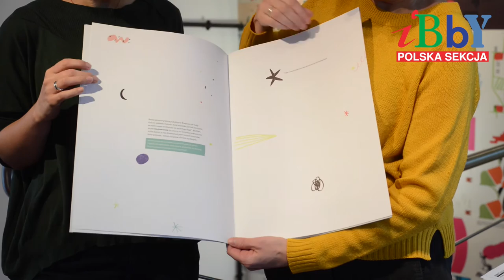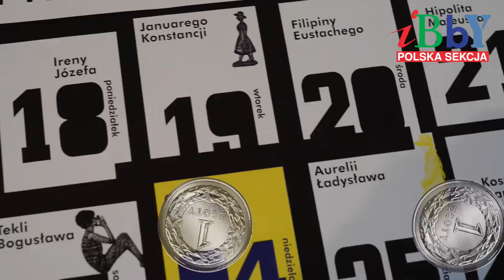PS IBBY na Targach Książki w Krakowie - zapowiedź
Zapraszamy na 20. Międzynarodowe Targi Książki w Krakowie!
Monika Hałucha (PS IBBY) i Magdalena Kłos-Podsiadło (wydawnictwo Wytwórnia)